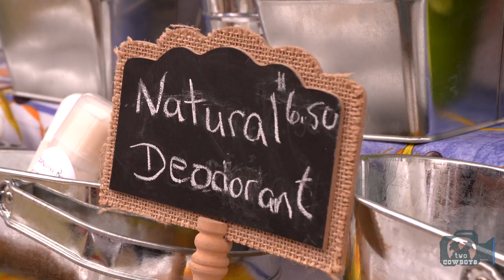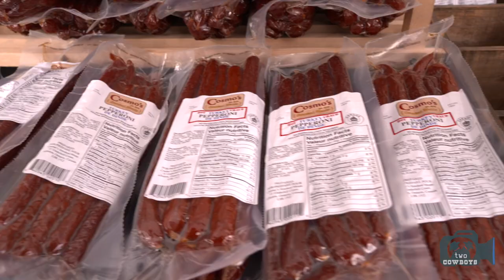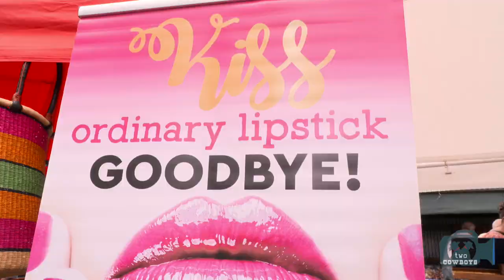Traveling Cowboys: Doing Yoga and Eating Pizza at the Okotoks Farmers' Market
Okotoks Farmers' Market

The Okotoks Farmers' Market is an institution during the summer months. It is a small market that includes a whole lot of above-average makers and innovative creators.

As expected you can get your fresh vegetables at the market. There is also really innovative art, cosmetics, honey, meat products, ice cream, and pizza.

It operates on Friday afternoons from June 16 to October 6, so it is the ideal excuse to cut the day short and start the weekend early over the summer months with friends at the market. Stock up for the weekend.

If you are looking for something to do, there is even Yoga to keep the kids entertained. We tried it and as a result, we will now live longer (that is what we were promised).

A farmers market is a place where you can shop local, support local and be better off as a community for looking after each other. Get to know your maker, your supplier and learn where your food comes from. Your market is the place to do it.

We love our markets!